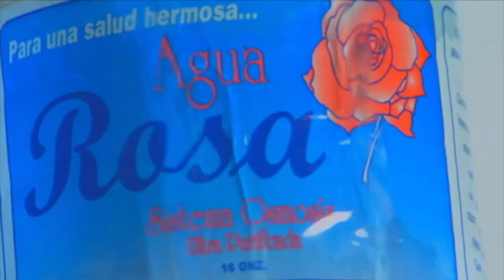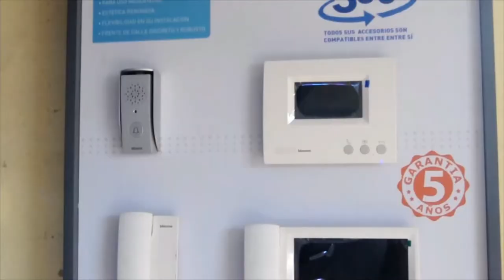Fibere Deportiva dicen que Derek Jeter tiene los meritos para ser el próximo unánime